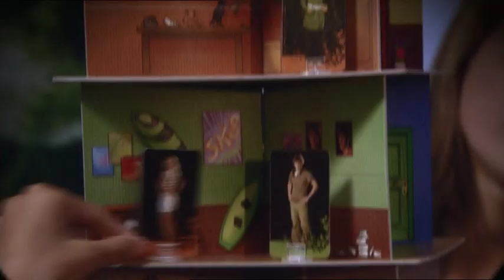Het Huis Anubis: Het Levenselixer - Bordspel reclame [NL]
Een reclamespotje voor het spel Het Levenselixer van Het Huis Anubis. De commercial voor dit spel was inbegrepen op de DVD van 'Anubis en het Pad Der 7 Zonden'.

Deze reclame is geüpload voor archiveringsdoeleinden. Alle rechten voor Het Huis Anubis behoren toe aan Studio 100 en Nickelodeon.